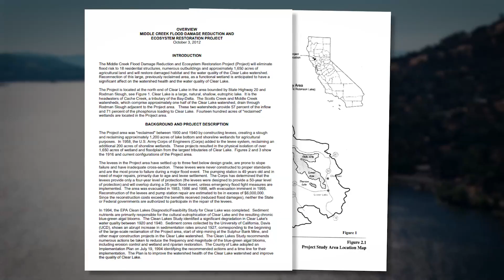California's Dying Lakes: Keeping Clear Lake alive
Western science and native practices are coming together to keep Clear Lake alive.